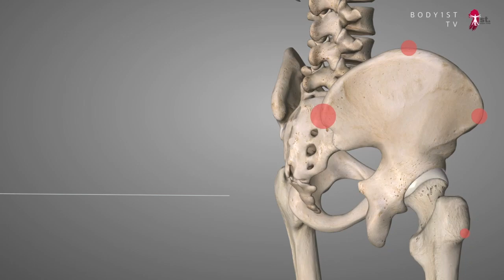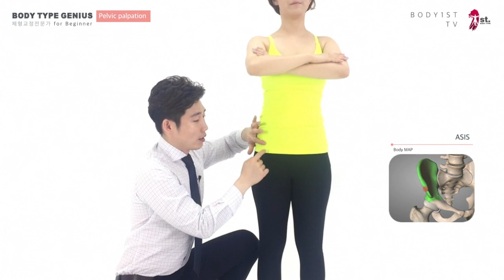How to easy Pelvic palpation (bony landmark) body1st 골반 촉진, 골반교정, 체형교정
How to easy Pelvic palpation (bony landmark) body1st

골반대 촉진 쉽게 하는 방법 - 건강퍼스트 체형교정전문가과정 Pre basic course

Iliac crest top point(장골능 정점),
ASIS(전상장골극),
PSIS(후상장골극),
Greater trochanter(대전자)

정확한 체형진단과 평가는 체형교정 성공의 80% 를 좌우 합니다.
골반교정 하기전 골반 촉진과 진단 하는 방법을 배워 붑시다.
영상을 보시면서 직접 따라 해보시기 바랍니다.

강사 : Body Type Genius 김두엽 (BODY1ST CEO, 체형교정전문가과정 강사)